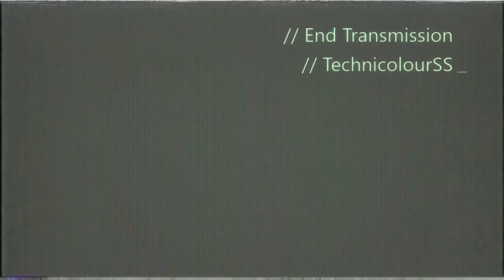Settlement - Paradise Heights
Oh, yes, yes. I have to read you the affidavit. Part of the job and all.

Good morning! Paradise Heights calling! You can't begin to know how glad I am to have finally found you. I've been searching for days. It's an issue of life threatening importance, I promise you. Now, I know you're a busy traveller, so I won't take up much of your time. I'm here today to tell you that because of your excellent survival of the Gauntlet, you have been selected for permenant residency in our Hanging Hotel! We're about you, and helping prolong your lifespan. You see, Paradise Heights is the only above ground safe haven in Nuka World! A better future, above the ground. It's not only our mission - it's our passion!

So what do you say? Oh you will! Wonderful! Just sign this paper and step on over to that platform. Once you're ready just click the button and you'll be taken up!

Welcome to Paradise Heights!

Have you discovered a cool trick in your latest play through? Having trouble getting to that specific ending? Head on over to Eternal Noob on Xbox clubs; By noobs, for noobs.

Mod List in Load Order:
**Anything in ( ) or [ ] is part of the title, anything in { } is added in by me as description. Written exactly as it is in the load order.**

UF4P
AWKCR
True Storms: Wasteland Edition
[XB1] Master Plan
[XB1] USO Base Game (core component of Unlocked Settlement Objects)
Armorsmith Extended (Xbox) Framework
Workshop Rearranged (XBox)
Settlement Objects Expanded Pack
Fallout Settlements Expanded Pack
Snappy HouseKit XBox
Fault-Tec Favorites System
USO - Far Harbour add on
Do It Yourshelf
thematic and practical
Makeshift Furniture
Better Stores - XBox One
Dino's Decorations
Craftable Turret Stands
Decoration & Furniture Expansion Pack
XB1 Signs of the Times - Signs
XB1 Signs of the Times - Posters
[XB1] CREAtive Clutter All DLCs
Place Anywhere
Legendary Effects - XBox One
Any Mod Any Weapon (AMAW) (XB1)
Settlement Objects Expansion Pack Menu Fixer
G2M - Workshop (Xbox)
[XB1] OCDecorator - Static Loot
[XB1] USO Menu Patch (add-on for Unlocked Settlement Objects)
Dynamic Window Blinds
Not Your Average Neon
Heavens Four Poster Beds
Craftable Cats
[XB1] Workshop Rearranged - Master Plan Patch
[XB1] Settlement Supplies Expanded
[XB1] Stairs, Ladders, Ramps
[XB1] Bob's Iguana Diner
[XB1] Red Rocket Reborn
[XB1] Vanilla Extensions
The Kuro Tab
Zabrinas Workshop Machines
(XB1) Jet Pack and no Fall Damage
Visible Galaxy 4k
Pocket Vehicles
Commonwealth Cuts
Cheat Terminal [Xbox One]
[XB1] Universal Missing Menus
Everyone's Best Friend
Dark Husky Dogmeat - Xbox One
Clothing Of The Commonwealth
[XB1] Workbench Anywhere
Thicket Executions
No borders
No Build Limit - No DLC
[XB1] STC - Base Game - Scrap that Commonwealth
[XB1] STC - Nuka World
[XB1] STC - Far Harbor
[XB1] STS - Scrap that Settlement
[XB1] STS - Nuka World Addon
[XB1] STS - Far Harbor Addon
Settlement Mod Manager